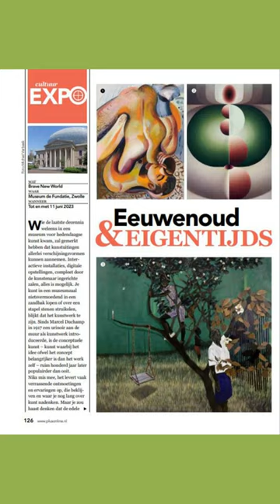Plus Magazine maart is uit!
Plus Maart ligt in de winkel, en misschien al bij u op de deurmat!

In dit nummer lees je onder andere interviews met Martine van Os en met Herman (vader) en Anna (dochter) van Veen. Op reis gaan we naar de Azoren en maken we een 48-uurs trip in Lyon. We leggen uit hoe het microbioom, ofwel de darmflora, belangrijk is bij een gezond lijf. In Geld&Recht gaan we in op wat wel en wat niet aftrekbaar is bij de belastingdienst. En ter gelegenheid van de Boekenweek geven we 100 boeken weg! Wat je daarvoor moet doen? Lees je in Plus!

Veel leesplezier!